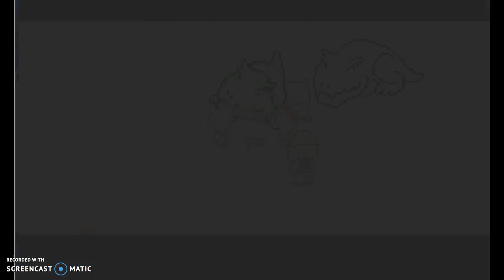Let's Play Mother 3! Ep.1-Grandpa Alec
The greatest game ever as played by our very own Lipsoap.